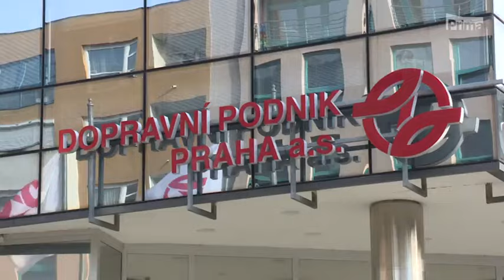CNN Prima News - kauza DPP a odvolání P. Witovského. Z. Hřib zůstává